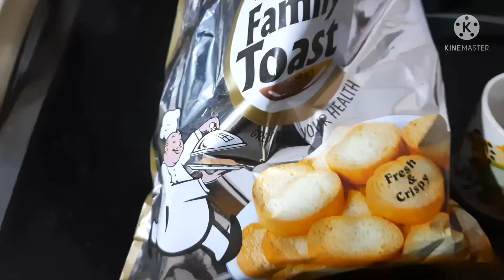কপালের নাম গোপাল ঠাকুর#familyvlog#shampadhar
dailybengalivlog er modhye die dailylife er kichu muhurto tomader samne tule dhorar chesta kochi. ami shampadhar nije ekjon foodie tomader sakoler moto. I love kolkatalife specially food. Also love to cooking and love to share with you recipevideo.